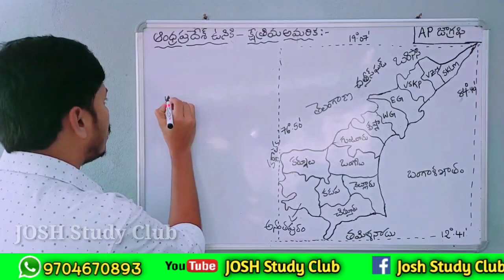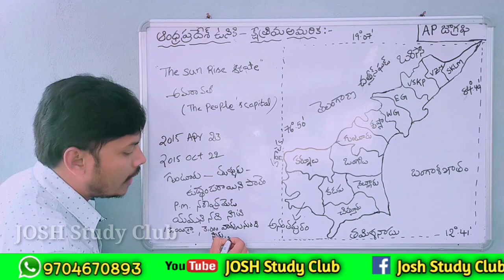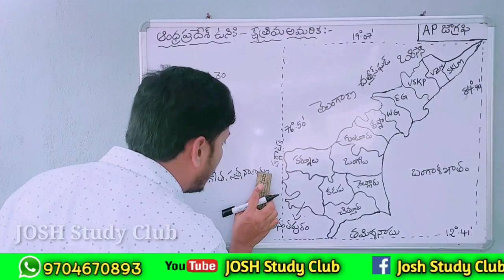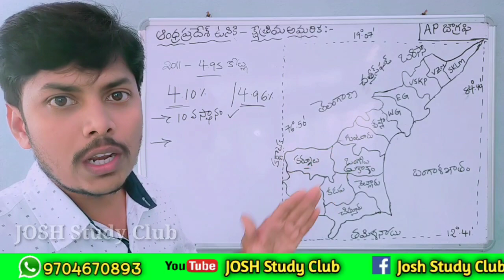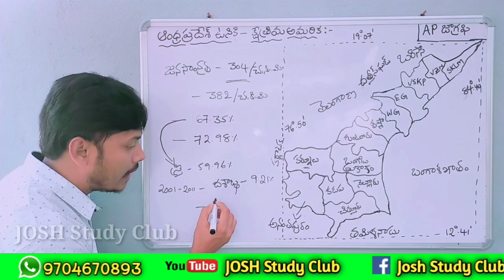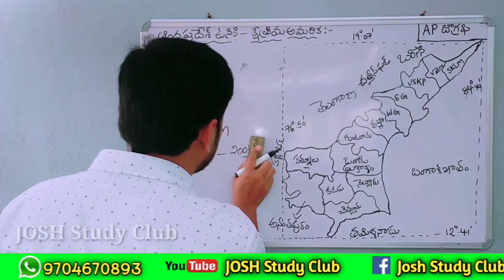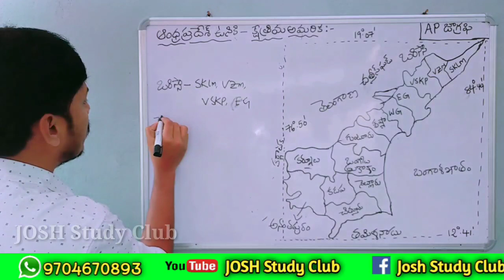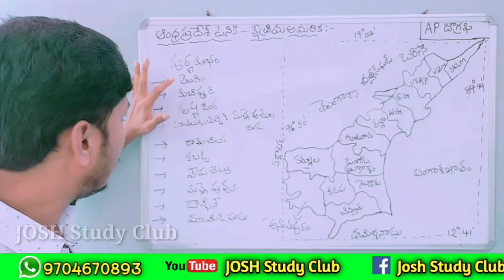ఆంధ్రప్రదేశ్ జాగ్రఫీ | AP Geography | Class -1| సచివాలయం, Groups, SI, Constable & All Exams